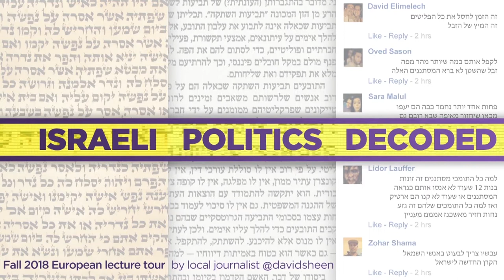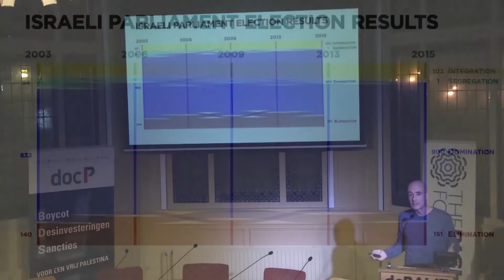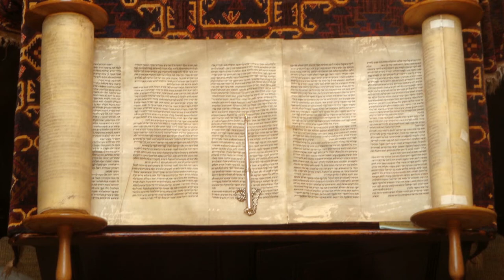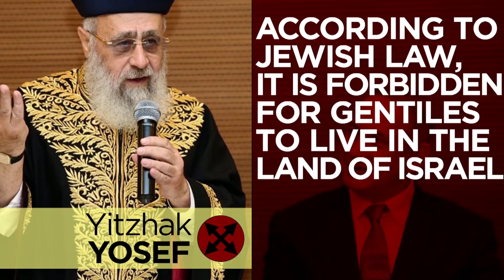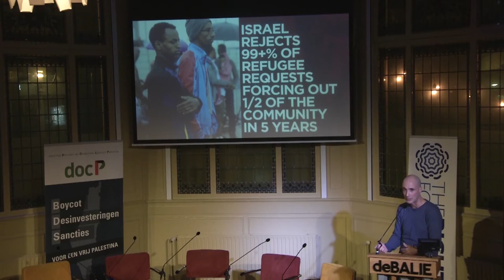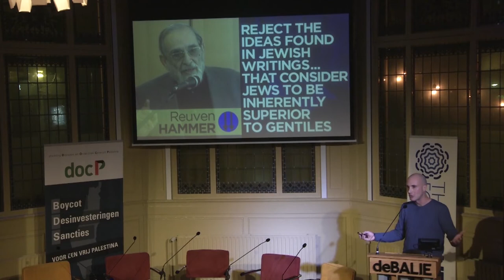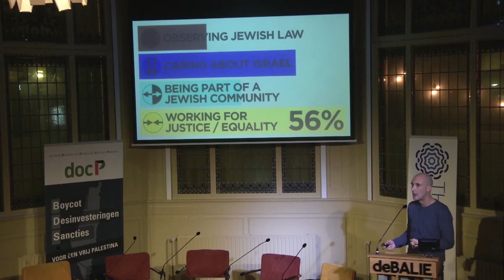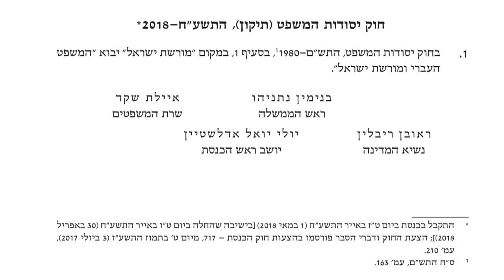Israeli Politics Decoded - David Sheen - (Org.: The Rights Forum, KAIROS SABEEL, docP)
With far-right governments in power in both Washington and Jerusalem, an examination of Israel’s state-sponsored race wars against the indigenous Palestinians is in order.

An unflinching look at the last decade under Netanyahu serves as a primer on his playbook, one which reactionaries on both sides of the Atlantic seem keen on copy-pasting. Can people of conscience help roll back this rise of right-wing extremists?

David Sheen, born in Canada, is an journalist and filmmaker known for his clarifying reportings and analysis on the ground from the daily events in Israel and Palestine. For a wide variety of local, regional and international outlets. His work focuses primarily on racial tensions and religious extremism. In the recent years he has lectured on these topics at dozens of US universities and half a dozen European parliaments. In 2017 the Irish human rights group Front Line Defenders recognized Sheen as a Human Rights Defender for his reporting.

The lecture is given in English

N E D E R L A N D S:

Extreem rechts is aan de macht in Israël, enthousiast gesteund door president Trump. De racistische politiek van de regering-Netanyahu ten opzichte van de oorspronkelijke Palestijnse inwoners is toe aan een grondige analyse.

Niemand beter dan David Sheen is in staat dat beleid onder de loep te nemen en levert scherp commentaar. Zijn analyse biedt een krachtig weerwoord aan de opkomst van extreem rechts.

David Sheen, geboren in Canada, is journalist en filmmaker. Hij is bekend van zijn verhelderende verslaggeving en analyses ter plaatse van de dagelijkse gebeurtenissen in Israël en Palestina. Voor een hele reeks van lokale, regionale en internationale media. Hij richt zich daarbij primair op raciale spanningen en religieus extremisme. De afgelopen jaren geeft hij ook lezingen over deze onderwerpen op vele universiteiten in de VS en inmiddels ook voor zes parlementen in Europa. In 2017 heeft de Ierse mensenrechten organisatie Front Line Defenders Sheen uitgeroepen tot Human Right Defender vanwege zijn publicaties.

Voor meer informatie over David Sheen zie zijn en zijn tweets op

 Voertaal: engels

Dit programma wordt mede mogelijk gemaakt door Leonhard-Woltjer Stichting, The Rights Forum, KAIROS SABEEL en docP.